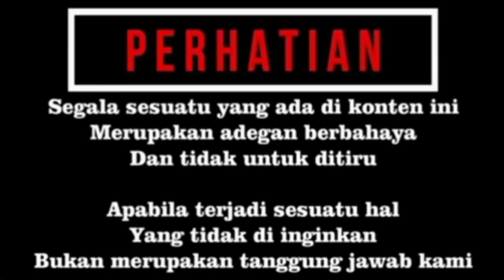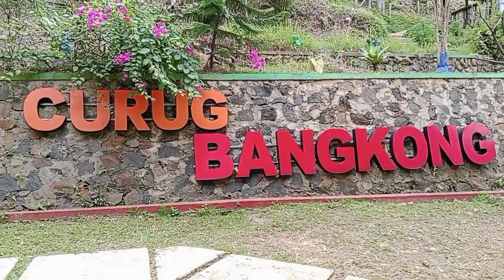PENCARIAN KING COBRA DI TEMPAT WISATA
pencarian king cobra di tempat wisata, beberapa hari yang lalau saya dapat kiriman vidio dari rekan saya di mana seekor ular king cobra sering terlihat melintas di are tempat wisata. di vidio kali ini saya mencoba melakukan pencarian ular tersebut dan menyisir area area yang memang di gemari ular untuk bersembunyi.